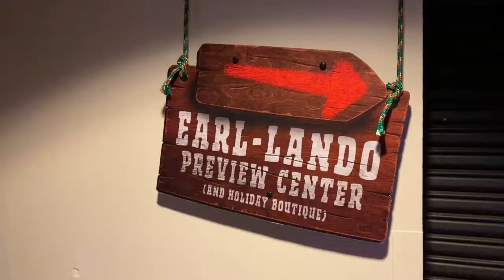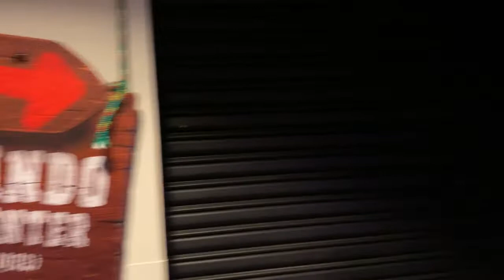Holiday Tribute Store at Universal Studios | Vlogmas 2022